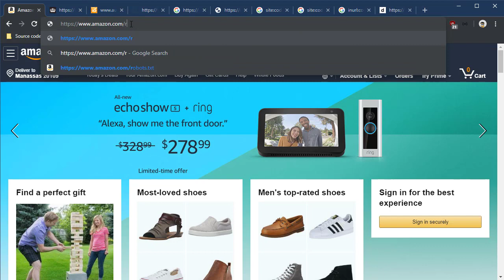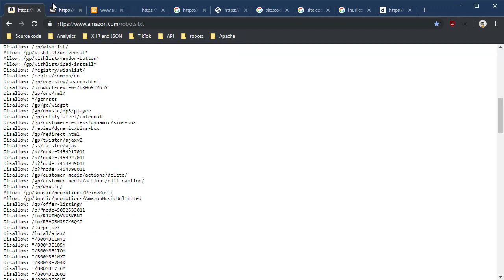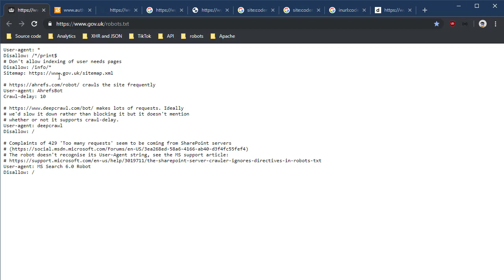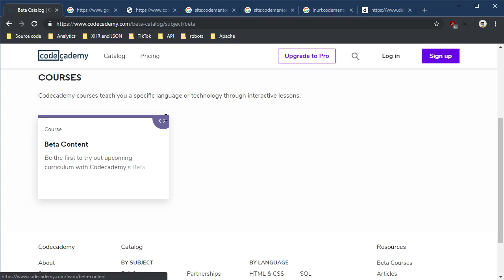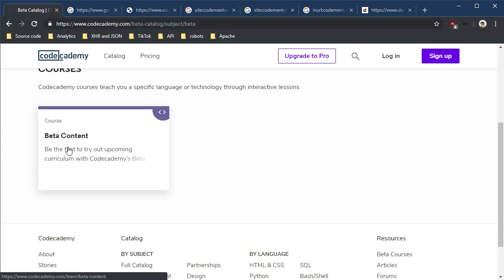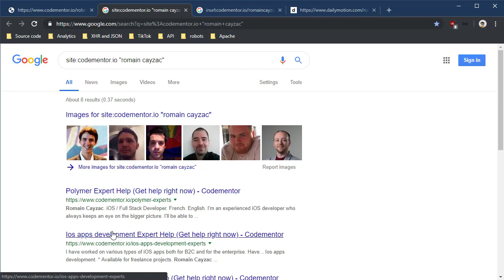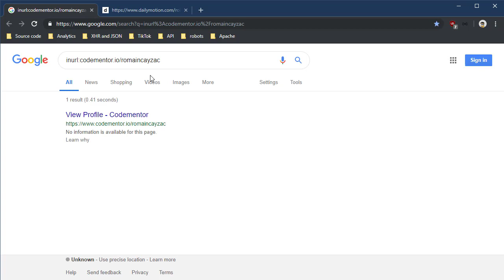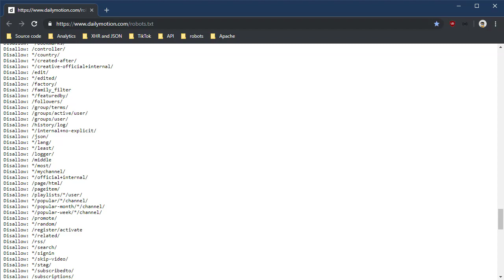10 Minute Tip: Using robots.txt Files for OSINT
This OSINTCurio.us 10 Minute Tip by Micah Hoffman shows how to use robots.txt files on web sites for OSINT purposes.